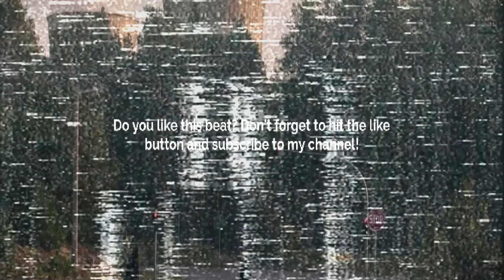GUITAR TYPE BEAT - FEELINGS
💙 GUITAR TYPE BEAT - FEELINGS |     @tetraotbloops         💙

💠 Sample/Loop: Yes! By:    @tetraotb      💠
       BPM: 167

Prod. @skyscraper_seven

FREE
GUNNA BEAT
GUNNA TYPE BEATS
GUNNA BEATS
GUITAR BEAT